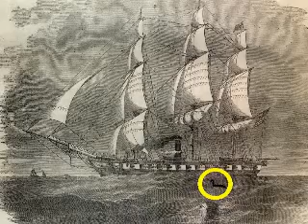Tubby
Is there a sea monster living in a bathtub in Washington Heights, NYC?  This mockumentary examines the possibilities.